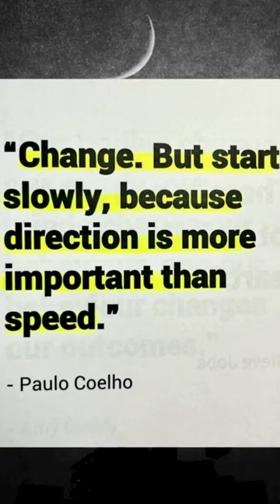A Wise Quote of Direction Over Speed -【Voice Narration】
I DO NOT OWN ARTWORK/PICTURES! ALL ART IS CREDITED TO ORIGINAL CREATOR

Made by - Mind_Essentials

OPEN FOR ANY VOICE WORK & PROJECTS FOR ME!